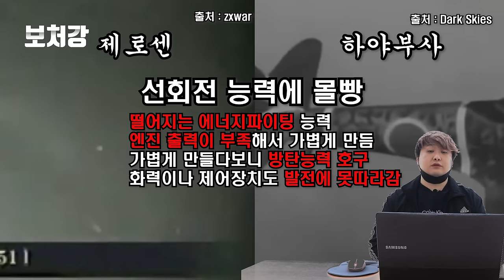일본 최초의 국산 현대식 제트전투기, F-1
영상 출처

뉴스TVCHOSUN

CriticalPast

mitupuuNNM

zxwar

Dark Skies

AP Archive

Steve MacQueen

militaryvideocom

Eric Wheeles

Imperial War Museums

EBS Learning

ZenosWarbirds

Kenzyuzou

SkyRay501

Super A

PeriscopeFilm

Aviation videos archives part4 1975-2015

酢味噌くじら

Ian's Deaf-Motorsport

Aresinfoservice

wittmann51

特選 Channel

strikeeagle921

papiyon321